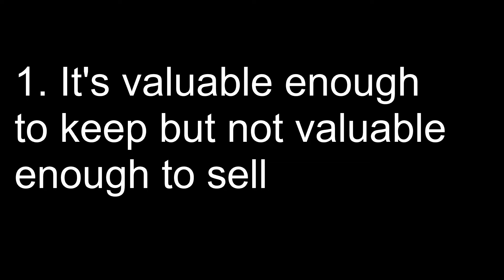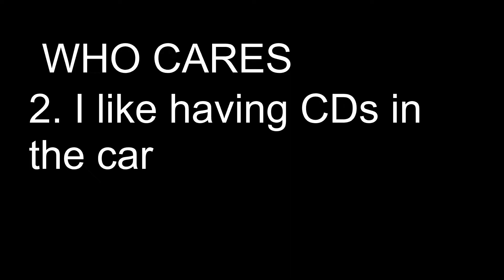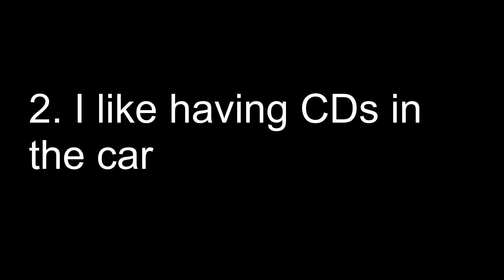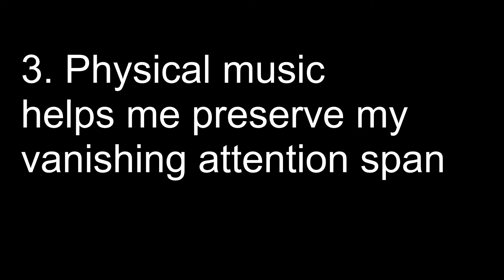WHY DO I STILL HAVE A CD COLLECTION?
Of all the various dead media associated with music consumption, CDs are the least beloved. Yet I still have like 1600 of them! Why? In this video I explore this pressing question which many people care about.